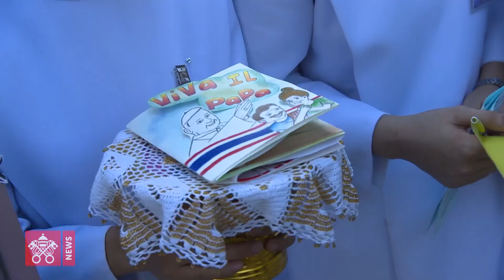Der erste Reisetag in Thailand 2019-11-21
Zum Auftakt seiner Asien-Reise hat Papst Franziskus Thailand für die Aufnahme von Flüchtlingen gedankt und zu mehr internationaler Hilfe aufgerufen. Am Mittag feierte der Papst einen großen Gottesdienst mit Thailands katholischer Minderheit.